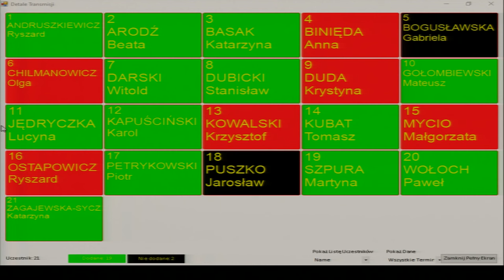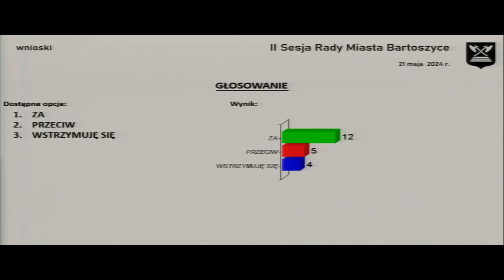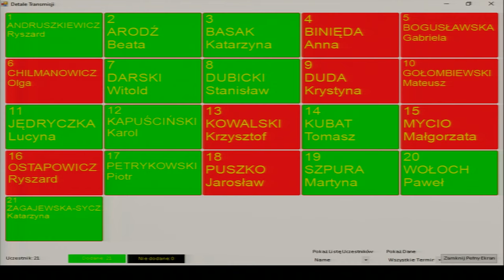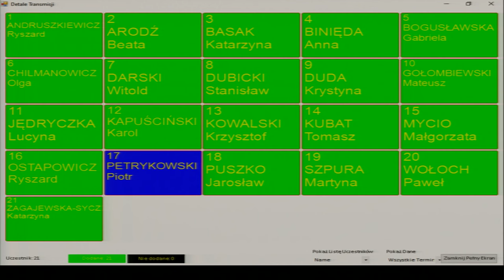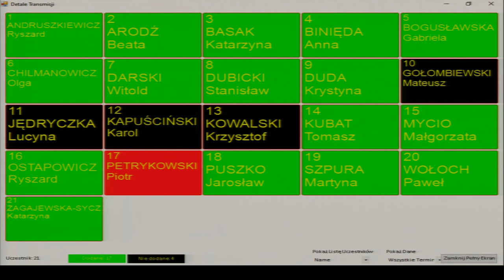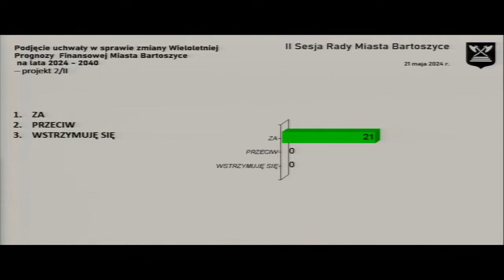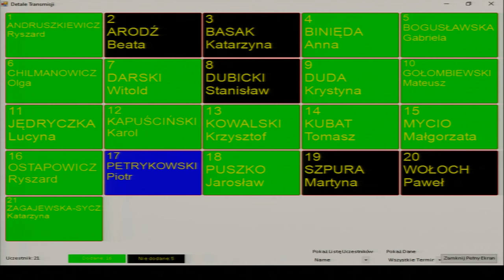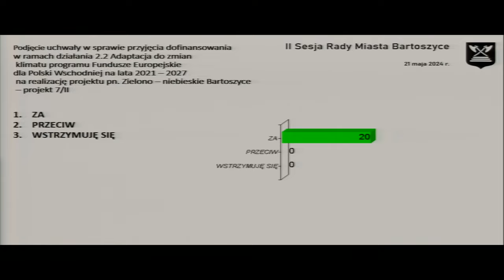II sesja Rady Miasta Bartoszyce z dn. 21.05.2024 r.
II sesja Rady Miasta Bartoszyce